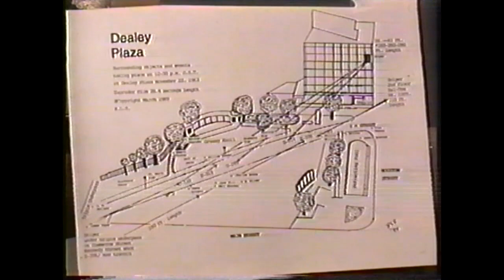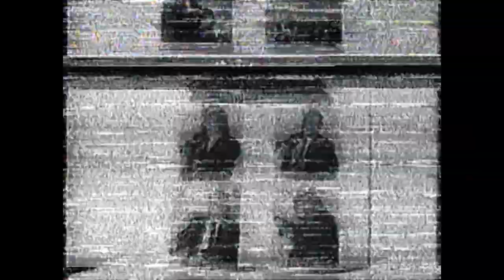Photographic Interpretation of the JFK Assassination by Roy Schaeffer part 1